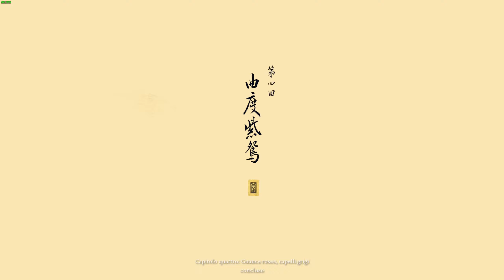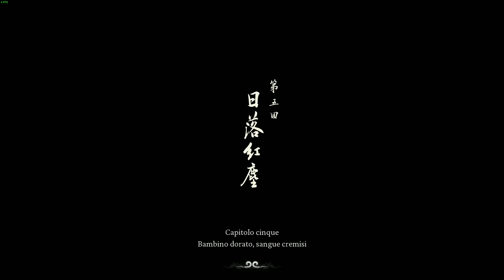Black Myth Wukong parte 14 (conclusione capitolo 4)